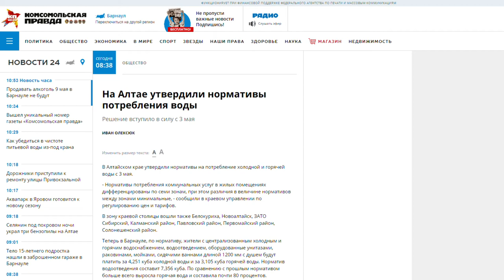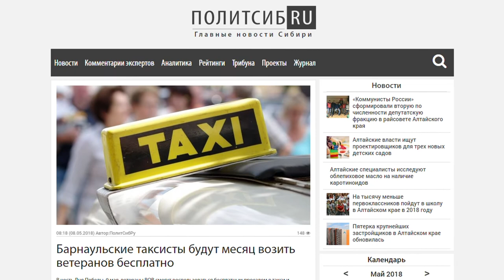О чем пишут корреспонденты изданий «Сибирской медиагруппы» — обзор